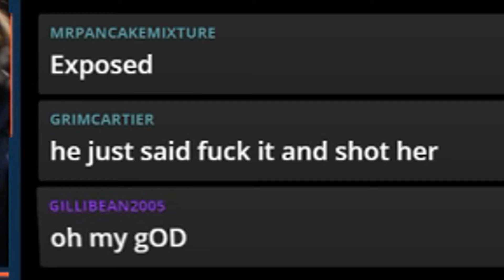MURDERING CIVILIANS JUST CUS (GTA V)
looks like u stumbled upon great content
here you have another gta funny moments